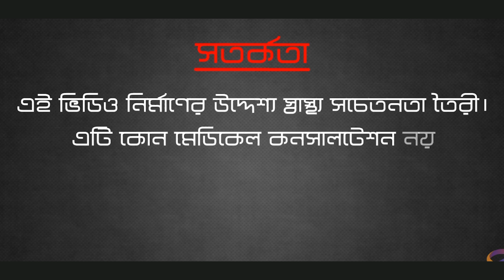কীভাবে আপনি আপনার স্মৃতিশক্তি বাড়াতে পারেন ডাঃ শাহনাজ চৌধুরী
আমাদের বয়স যত বাড়তে থাকে স্মৃতি শক্তি তত কমতে থাকে।  কিন্তু আপনি যদি আপনার দৈনন্দিন জীবনের অভ্যাসগুলোর মধ্যে সামান্য পরিবর্তন আনতে  পারেন তাহলে কিন্তু স্মৃতি শক্তি কমে যাওয়ার এই প্রক্রিয়াটিকে একটু শ্লথ করতে পারেন। আজকের ভিডিওটিতে আমি আপনি কিভাবে প্রাকৃতিক ভাবে আপনার স্মৃতি  শক্তি বাড়াতে পারেন সে বিষয়টি নিয়ে আলোচনা করেছি। আশা করি  ভিডিওটি থেকে আপনারা উপকৃত হবেন।